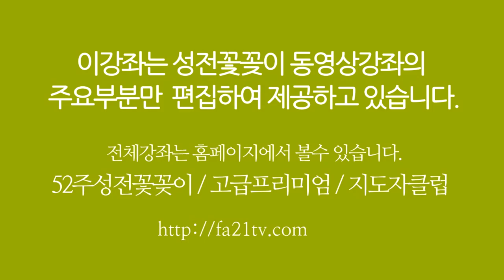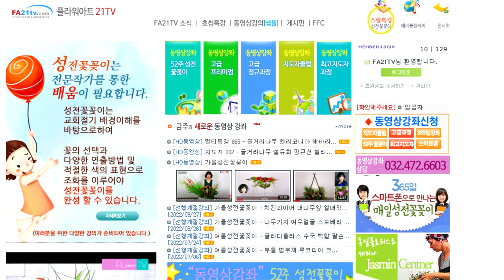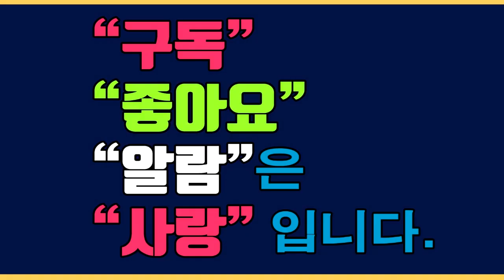성전꽃꽂이 - 조유미 floraldesign 每週教堂花藝 화훼장식 ChurchFlower / 성전꽃꽂이 대표채널